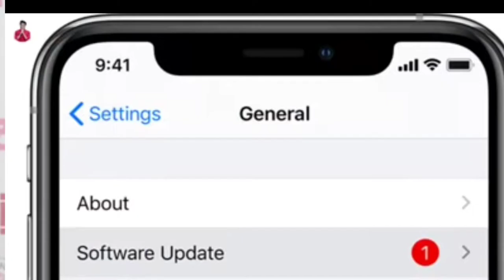ଅତି ଆବଶ୍ୟକ ଜିନିଷ ଯାହା ଜାଣିବା ନିହାତି ଦରକାର ଛୋଟ ଛୋଟ ସମସ୍ୟା ଆଜି ହିଁ ଦୂର କରନ୍ତୁ ।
Traffic New update 2022 Fine Chalana    People also ask
How can I check my car fine in Odisha?
How do I check my traffic violations?
Can I apply for DL now in Odisha?
What is the fee of DL in Odisha?
Can we apply dl online in up?
Can I apply learning Licence online in Odisha?
traffic fine in odisha
traffic fines online checking
e challan
traffic challan
odisha traffic fine check online
odisha traffic fine payment online
pay traffic fine online
how to pay traffic fines